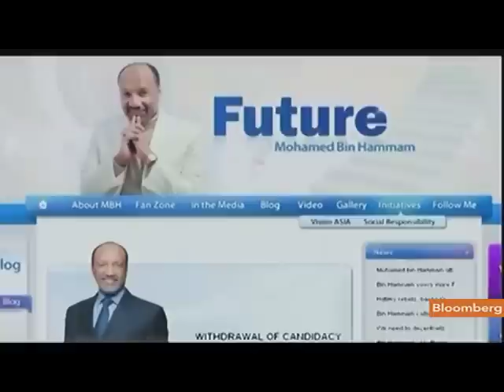FIFA's Bin Hammam Suspended Pending Probe Into Bribery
May 30 (Bloomberg) -- Bloomberg's Daniel Lester reports on the suspension from FIFA of Mohamed Bin Hammam, who's responsible for the sport in Asia, pending an independent investigation into allegations he paid bribes to solicit votes for his presidency bid.